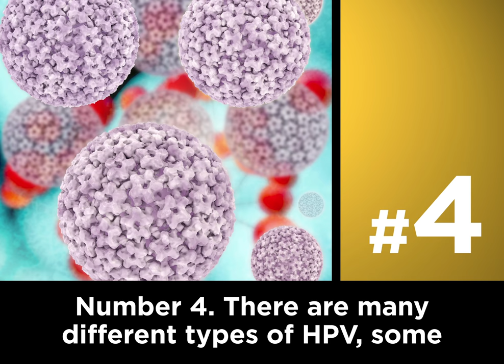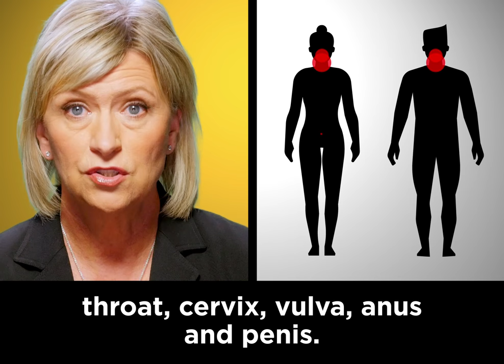The 6 things you need to know about HPV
Did you know that about 75% of sexually active Canadians will have at least one HPV infection in their lifetime?

The Human papillomavirus (HPV) is the most common sexually transmitted infection in the world. It's highly contagious, but there are ways to reduce your risk. Dr. Nancy Durand explains.